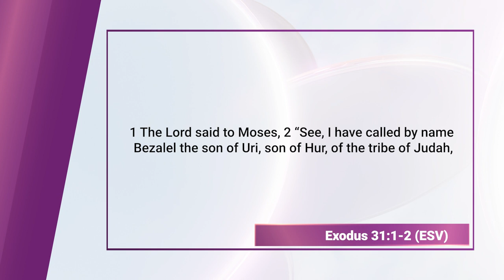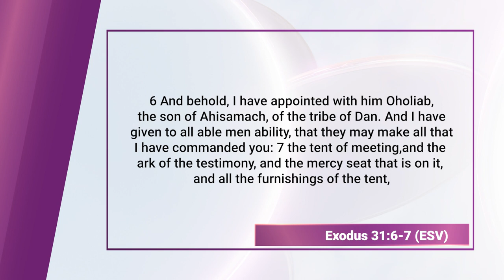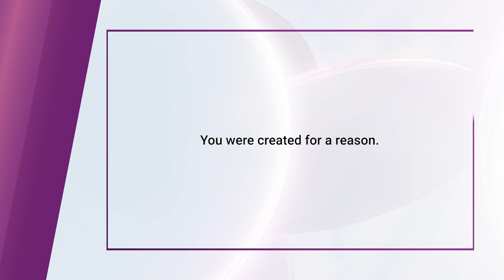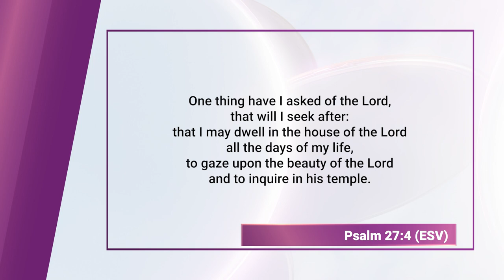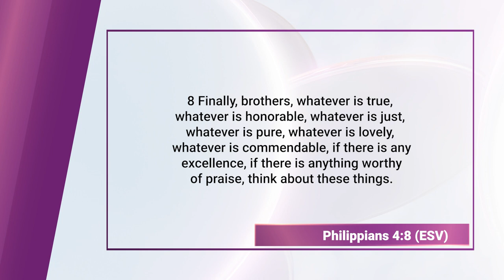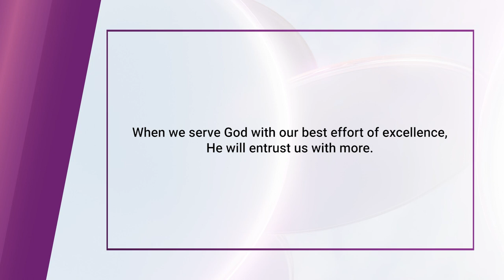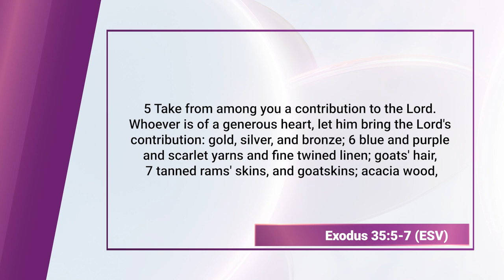Bezalel the son of Uri (Bible Character Study) || Finding God, Ep. 110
Bezalel, the son of Uri, is a prominent figure in the Bible who is mentioned in the book of Exodus. He is known for his exceptional skills as a craftsman and artisan. According to the biblical account, God appointed Bezalel to lead the construction of the Tabernacle, a portable sanctuary for worship in the wilderness, along with the creation of its sacred furnishings and decorations. Bezalel's exceptional talents, which were divinely inspired, allowed him to work with various materials such as gold, silver, and precious stones, crafting them into beautiful and intricate designs. His story serves as a testament to God's recognition of and reliance on human skills and creativity in carrying out divine tasks, emphasizing the idea that God can equip and inspire individuals with the abilities needed for specific purposes.